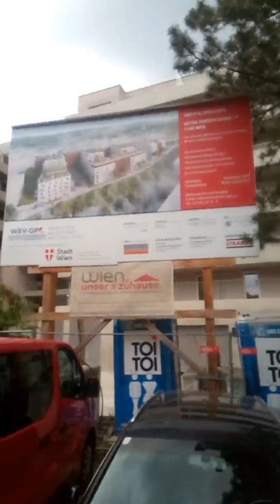Hausbau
Wien Penzing